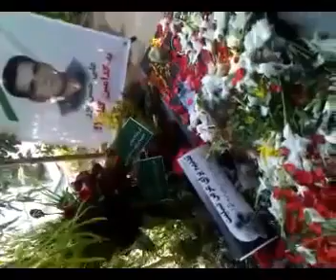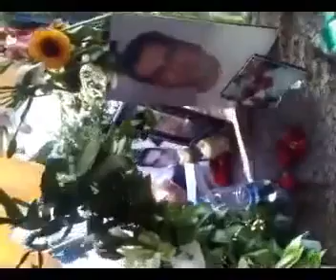15 June 10. Tehran. The final resting place of the green movement martyrs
برگزاری اولین سالگرد شهدای راه آزادی 25 خرداد 89
The resting place of those peaceful protesters who were killed by the Iranian Government.